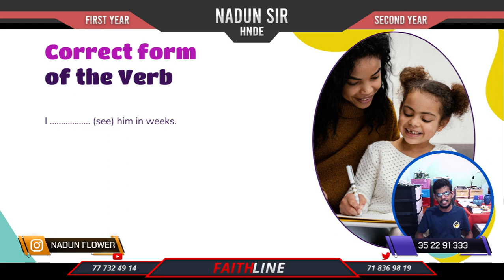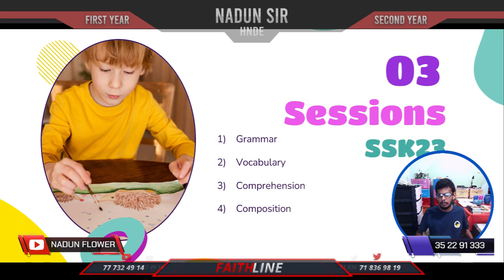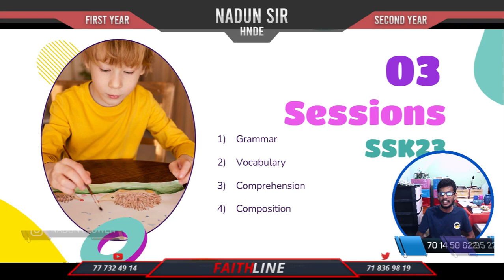𝗛𝗡𝗗𝗘 𝗦𝗲𝗹𝗲𝗰𝘁𝗶𝗼𝗻 𝗧𝗲𝘀𝘁 𝗣𝗿𝗲𝗽 𝗩𝗶𝗱𝗲𝗼 𝗦𝗲𝗿𝗶𝗲𝘀: 𝗩𝗶𝗱𝗲𝗼 𝟭